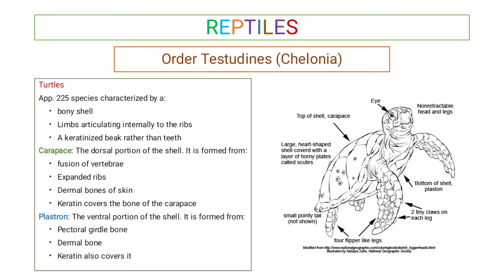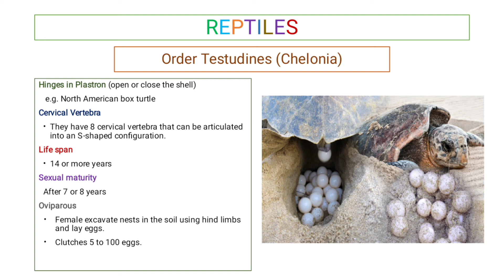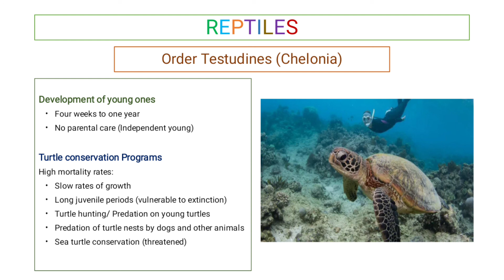Order Testudines (Chelonia) of Class Reptilia for BS, BSc and MSc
Classification of Reptiles/ Order Testudines of Class Reptilia
Animal Diversity - II